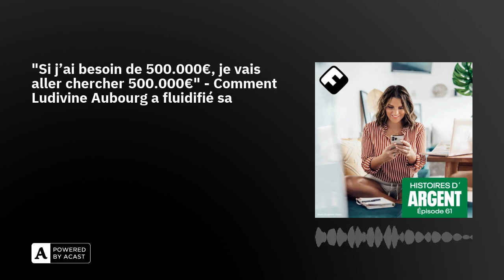"Si j’ai besoin de 500.000€, je vais aller chercher 500.000€" - Comment Ludivine Aubourg a fluidi...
Merci à Ludivine !

Ludivine sur Insta je suis devenue voix-off

💬 Pour rejoindre et discuter avec mes auditrices et auditeurs sur Discord

Mettez 5 étoiles sur Apple Podcasts et Spotify + un cool commentaire sur Apple Podcasts